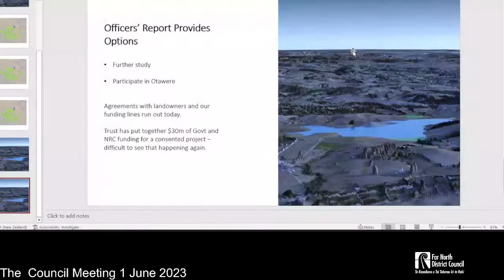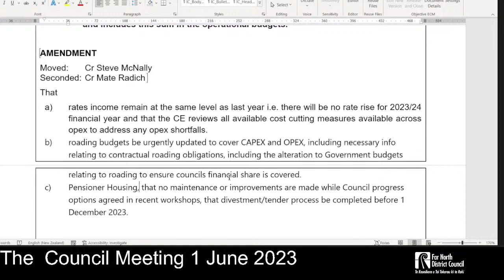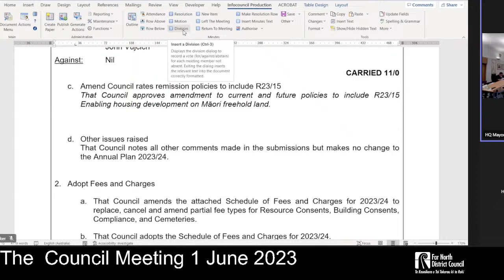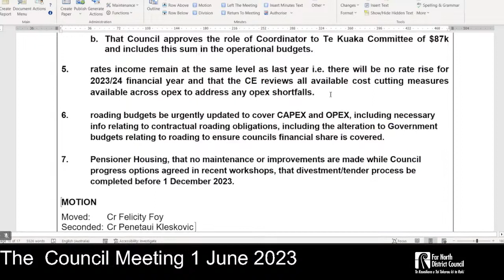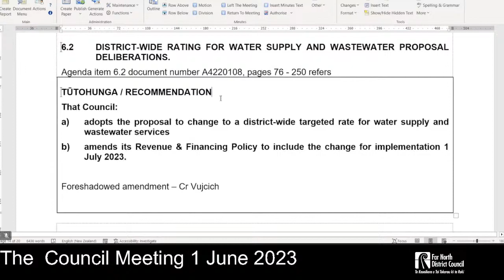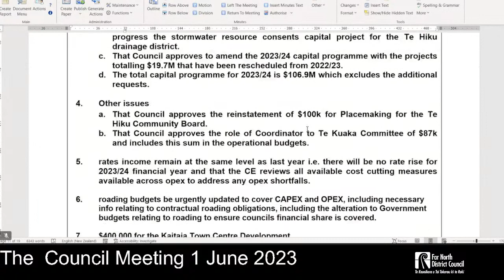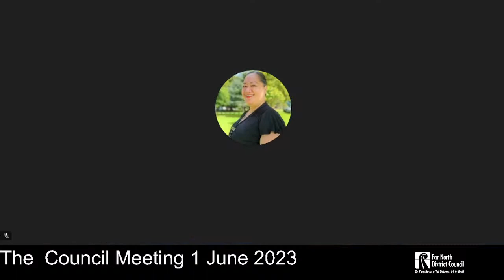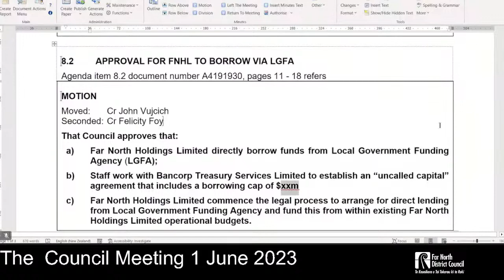The Council Meeting 1 June 2023